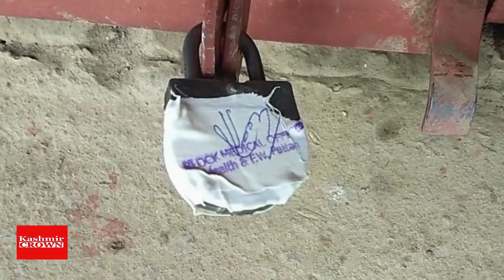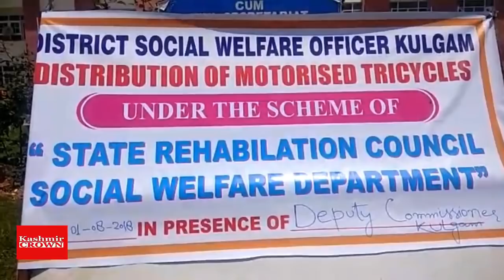Kashmir Crown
Watch Daliy Urdu video News Bulliten Kashmir Aaj 01 August 2018 By Taseer Afzal.